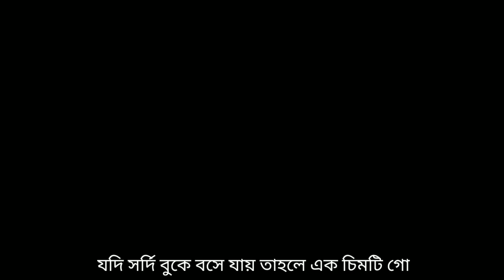শিশুর সর্দি কাশি দূর করুন ঘরোয়া উপায়Home Remedies toRelieve Children's Cold and Cough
Home Remedies to Relieve Children's Cold and Cough শিশুর সর্দি কাশি দূর করুন ঘরোয়া উপায়।

শিতে বাচ্চাদের সর্দি-কাশির সমস্যা খুবই সাধারণ। জন্মের কয়েক মাস পর থেকেই বাচ্চাদের আবহাওয়া পরিবর্তন বা ঠান্ডা লেগে কাশি শুরু হয়। তখন চিকিৎসকের পরামর্শে ওষুধ খাওয়াতে হয় তাদের। তবে অনেক অভিভাবকই অ্যালোপ্যাথির পরিবর্তে ঘরোয়া ওষুধে বিশ্বাসী। একটু বেশি বয়সি বাচ্চাদের এই ঘরোয়া উপায় কাশি ঠিক করা যায়। তাই এখানে এমন কয়েকটি  ঘরোয়া উপায়ে যা সহজে বাড়িতে তৈরি করে নিতে পারবেন।

বাচ্চাদের সর্দি কাশি হলে করণীয়
ছোট বাচ্চাদের সর্দি কাশি
নবজাতকের সর্দি কাশি হলে করণীয়
বাচ্চাদের কাশি দূর করার উপায়
৮ মাসের শিশুর সর্দি কাশি হলে করণীয়
তিন মাসের শিশুর কাশি হলে করণীয়
ছয় মাসের বাচ্চার কাশি
দশ মাসের শিশুর কাশি হলে করণীয়
নবজাতক শিশুর সর্দি হলে করণীয়
এক মাসের শিশুর কাশি হলে করণীয়
ছয় মাসের শিশুর কাশি হলে করণীয়
১১ মাসের শিশুর ফাঁসি হলে করণীয়
বাবুর কাশি জেনে নিন
শীতে শিশুর সর্দি কাশি হলে করণীয়